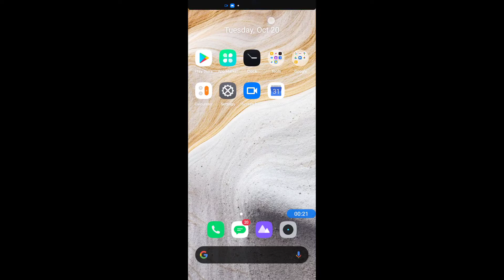How to on auto brightness on realme narzo 20A || Realme narzo 20A me auto brightness kaise on kare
Hello dosto, aaj maine is video me bataya hai ki realme narzo 20A me auto brightness kaise on kare, dosto realme narzo 20A me auto brightness on karna bahut hi aasan hai. Agar aap bhi janna chahte hain ki realme narzo 20A me auto brightness kaise on kare to is video ko pura dekhiyega, thanks friends.